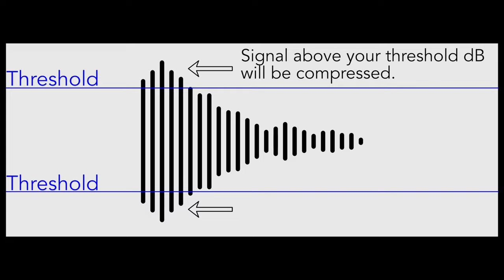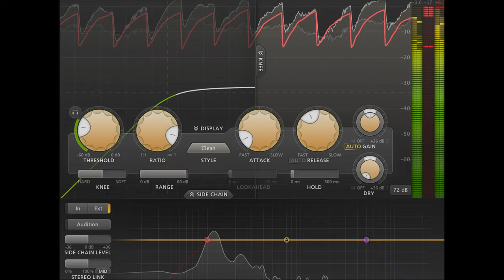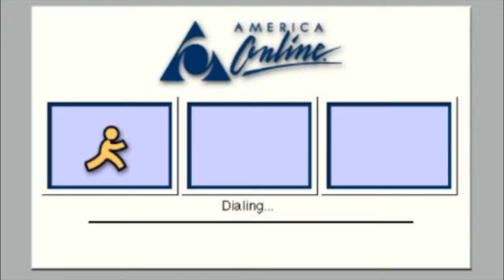How Two Metroid Games Give Sound to Anxiety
Metroid Fusion and Metroid Dread actually have similar premises in many ways, but approach them differently musically. How? Well do I have the video for you!